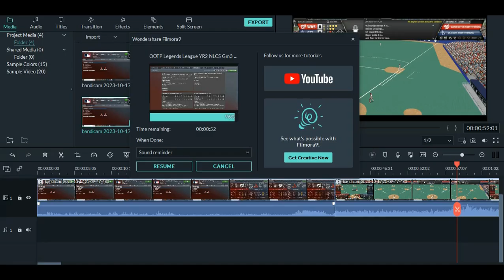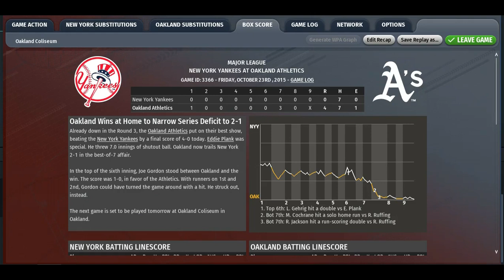OOTP Legends League YR2 LCS DH Oct23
Is there a sweep in the works???